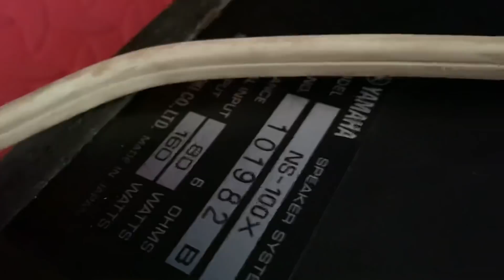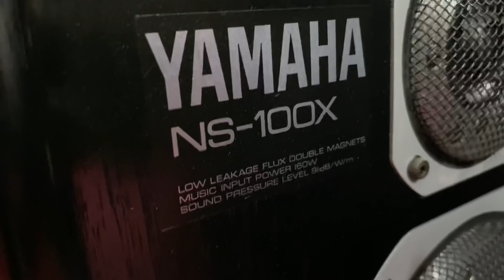Loa 4,8 triệu. Vật liệu chế tác quân sự. Đánh trell hay quá! Cả bộ 6,8 triệu